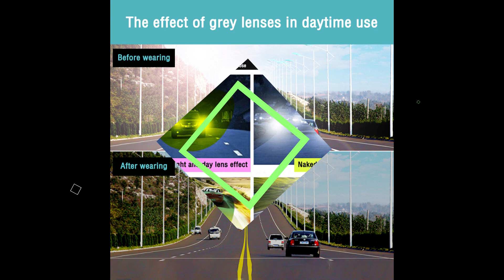Sport Earphones Stereo Wireless Headset Bluetooth 5.0 Outdoor Smart Glasses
Sport Earphones Stereo Wireless Headset Bluetooth 5.0 Outdoor Smart Glasses Headset in car Calling Music With colorful Sun lens
Features:
5.0 of Bluetooth polarized glasses, necessary artifacts for calling, listening to music, anti-dazzle polarization, and riding and driving.
2. Travel: Reduce the damage of strong sunlight to glasses, avoid damaging the retina and cornea, and make your vision clear.
3. Outdoor sports: ergonomic design to ensure that it will not fall off easily during sports and effectively prevent ultraviolet rays from damaging eyes.
4. Driving: Effective in filtering messy light and eliminating glare. Broaden the field of vision more clearly, so that the driver can get rid of fatigue, but also enjoy wireless music, and answer the phone, very convenient.
5. It can link two mobile phones at the same time. It is easy to operate.
6, one-button operation, simple design, support to answer calls/call back, switch songs, volume adjustment, etc.
7, fully compatible with more than 95% of Bluetooth digital products on the market.
8. Telescopic earphone rods can be stretched or shortened, rotated at 270 degrees, freely adjusted, fits different face types, and is comfortable to wear.
9. Stereo output is supported, and the call effect is apparent.

Specifications:
Bluetooth protocol: 5.0
whether single or binaural: bilateral stereo
lens color: transparent/black/brown/yellow
supports two mobile phones to connect to Bluetooth

packing list:
1 * glasses +1 * charging cable +1 * glasses case +1 * glasses cleaning cloth +1 * instructions

For more details, please visit https:// big2party. Blogspot. com